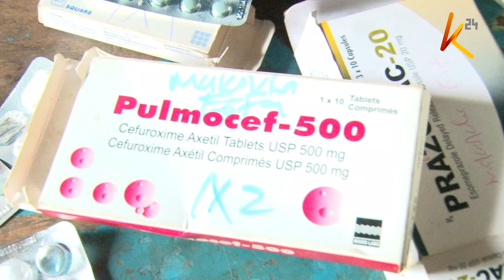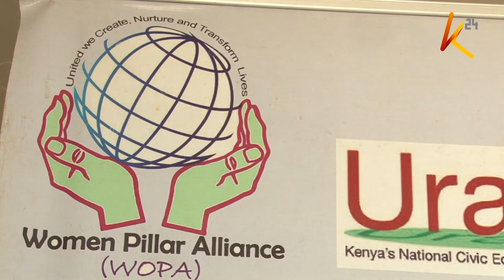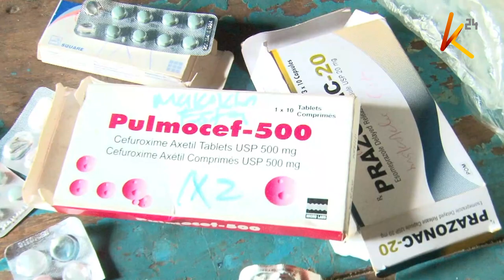Elderly Kenyans living with AIDS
Often elderly persons are perceived to be a safer group that rarely contracts HIV AIDS, due to the misconception that they do not engage in sexual activities. However, approximately 4.2 million people aged 50 and above are living with HIV and AIDS according to the latest un report.